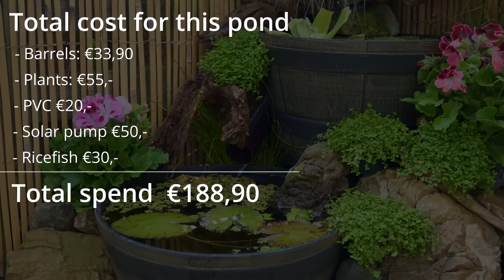EASY DOUBLE BARREL MINI POND FOR RICE FISH AND GUPPIES! Step by Step Tutorial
Pond season is here! In this video I'm making a double barrel mini pond for rice fish and guppies! I'm also including a small waterfall made by a solar powered water pump.

The solar pump I used

👉🏻Cool Aquascaping T-shirts Code: mjaqua10